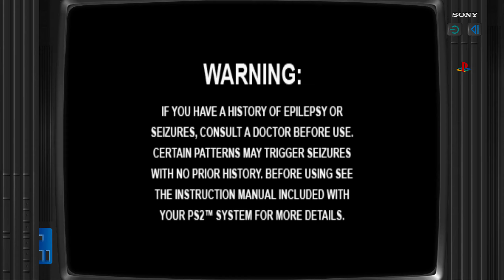Motor Storm Artic Edge (PS2} PC RETRO GAMING